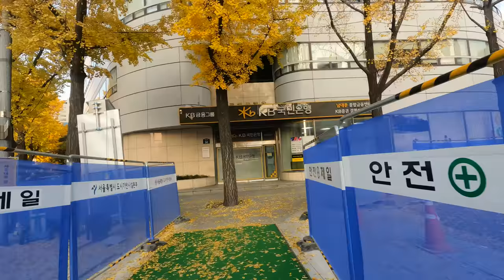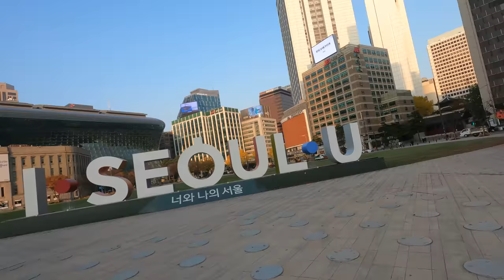[5K Seoul] Namdaemun Market to Wangsimni Station (남대문 시장에서 왕십리역까지)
Namdaemun Market to Wangsimni Station (남대문 시장에서 왕십리역까지), including;
 Namdaemun Market (남대문 시장) 01:00
 Bukchang-dong (북창동) 03:00
 City Hall Station, Line No.1&2 (Navy & Green) (시청역) 04:50
 Cheonggyecheon (청계천) 07:00
 Jongro 2-ga (종로 2가) 10:00
 Sewoon Market (세운상가) 17:30
 Gwangjang Market (광장시장) 20:00
 Dongdaemun Chicken Street (동대문 닭한마리골목) 26:30
 Dongdaemun Station, Line No.1&4 (Navy & Blue) (동대문역) 29:00
 Dongdaemun Toy Market (동대문 완구 시장) 32:30
 Wangsimni Furniture Market (왕십리 가구 시장) 39:00
 Seoul Central Market (서울중앙시장) 41:00
 Sangwangsimni Station, Line No.2 (Green) (상왕십리역) 45:50
 Dosun-dong (도선동) 47:30
 Wangsimni Station, Line No.2,5&SB (Green, Purple & Yellow) (왕십리역) 52:30

 13 Nov ‘20, 16℃, Sunny, 8.92km